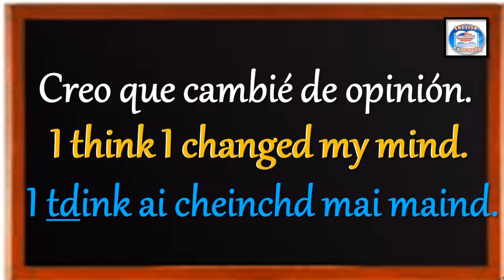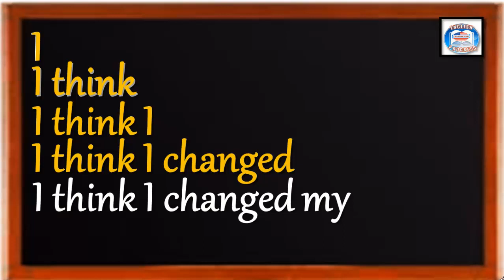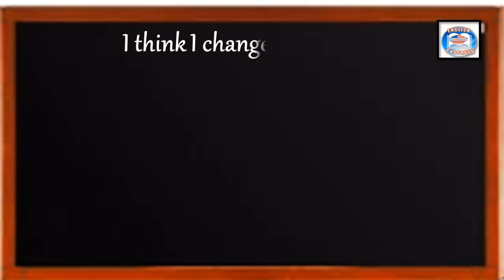👉134 ¿CÓMO SE DICE EN INGLÉS? CREO QUE CAMBIÉ DE OPINIÓN.